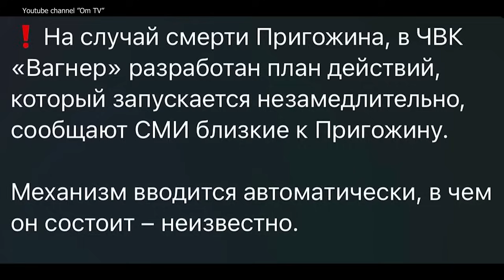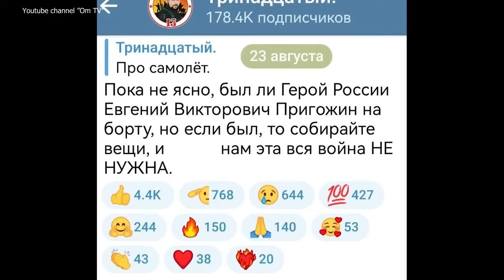КНДРизация рф. Зачисткой Пригожина путин убирает конкурента на выборах 2024 года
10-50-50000 - будь-яка сума має значення.
Разом переможемо!
Слава Україні!